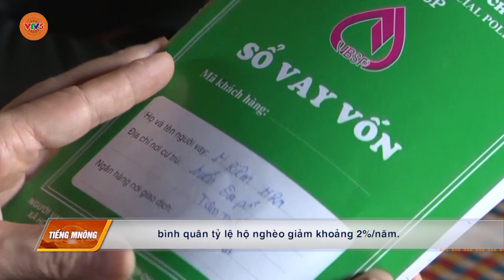[TIẾNG M'NÔNG] NÂNG CAO ĐỜI SỐNG VÙNG ĐỒNG BÀO DÂN TỘC THIỂU SỐ | VTV5